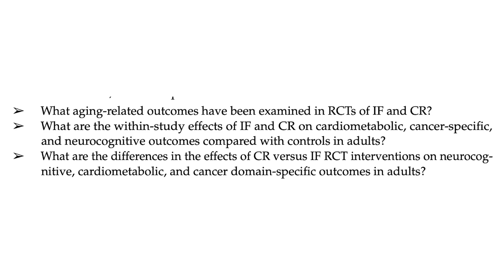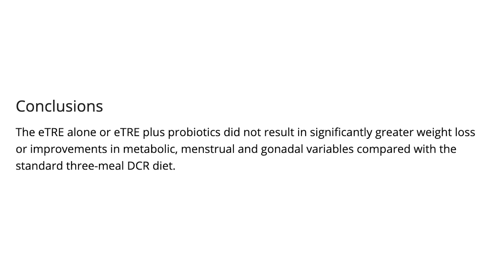Live Longer with Intermittent Fasting But... | Educational Video | Layne Norton PhD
Citations-